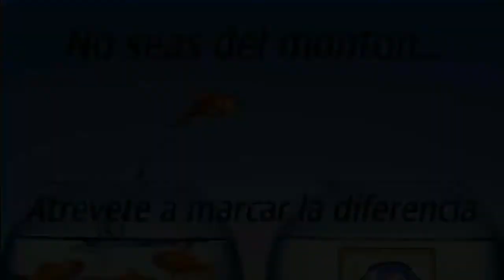Koi En Costa Rica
Una pequeña muestra de la calidad de Koi que traigo entre mis importaciones interesados puede llamarme al 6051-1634 o pueden buscarme